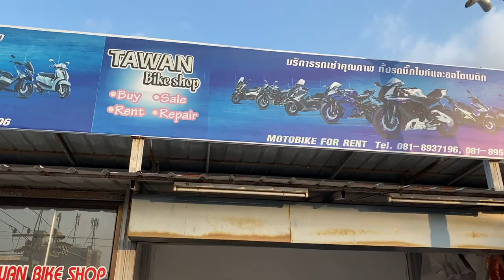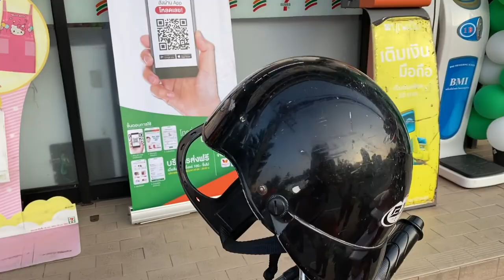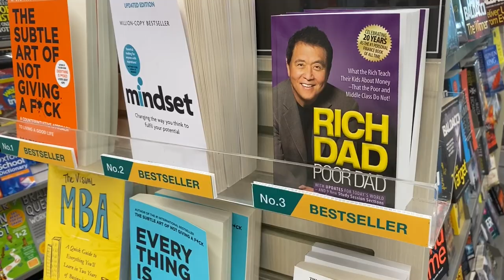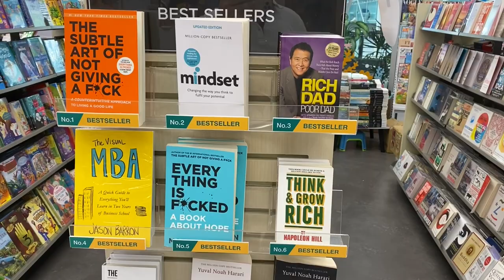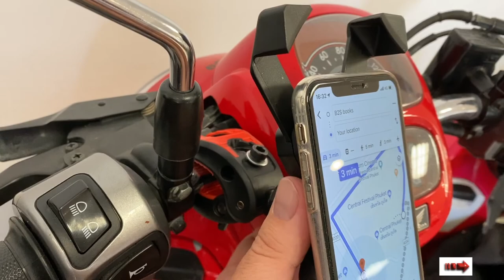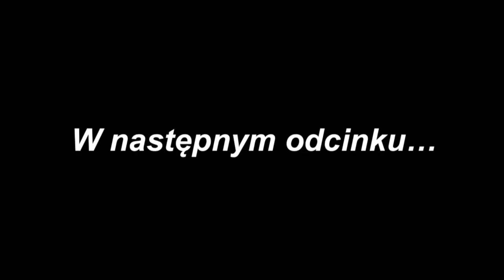Tajlandia Wakacje na Phuket | Nowe Kaski i Uchwyt Na Telefon Do Hondy